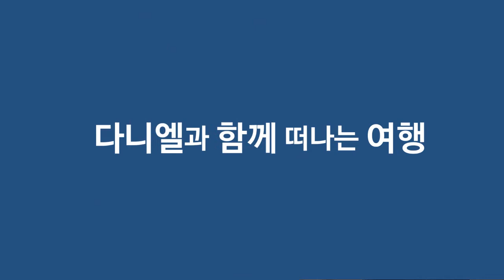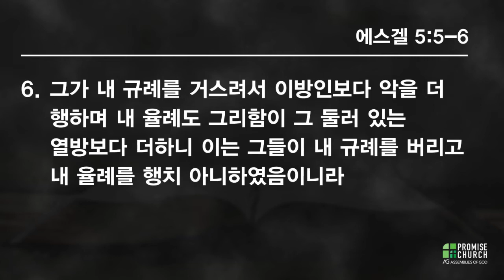2020년 9월7일 다니엘강해(25), 강사; 김도윤 전도사